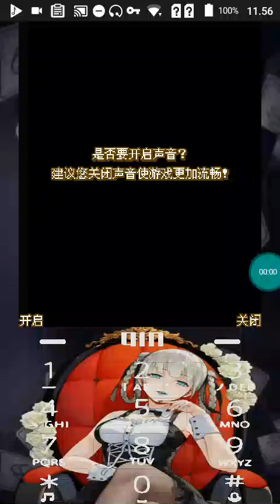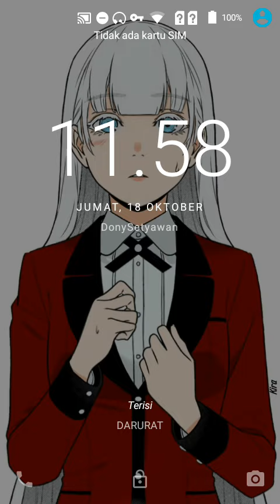Java Game 楚汉 - j2me loader